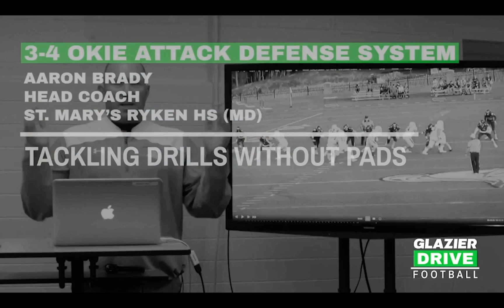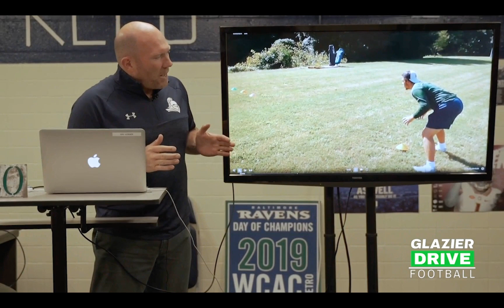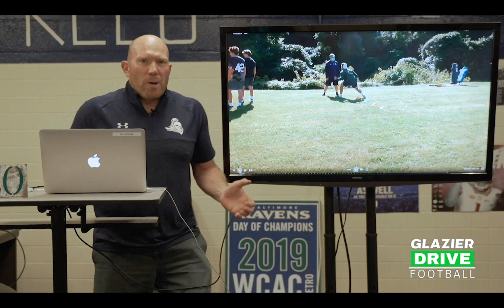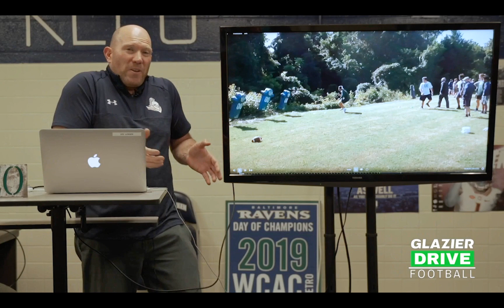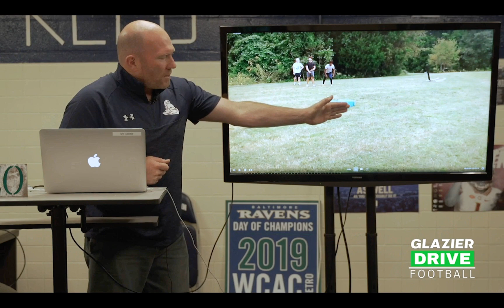34 Okie Vid 27 Tackling without Pads Brady 2020